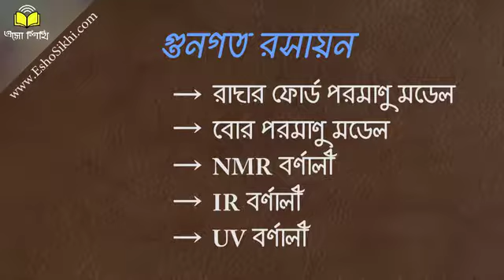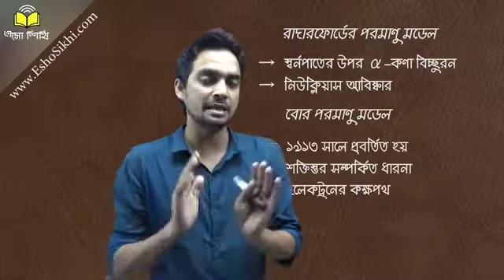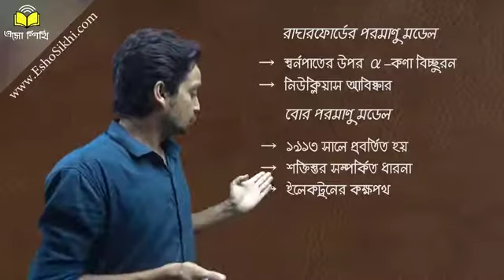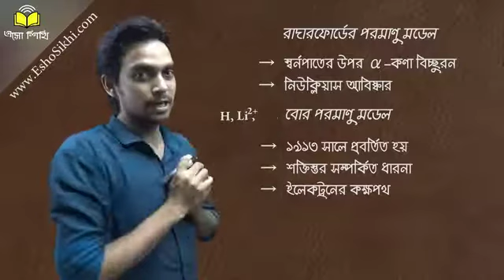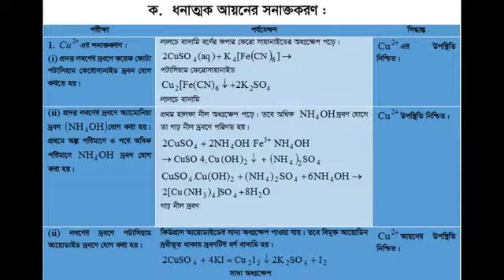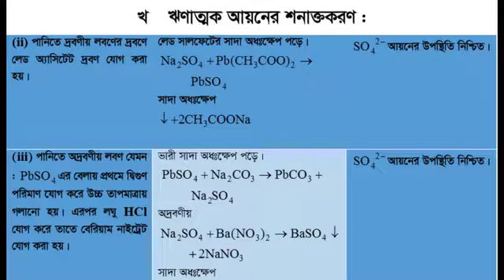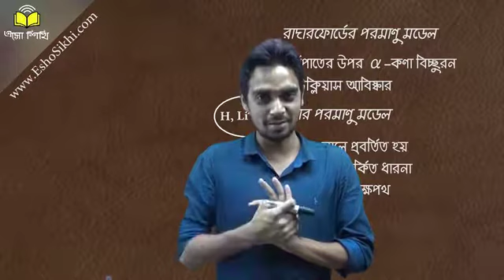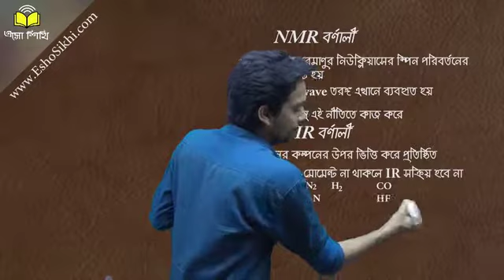Chemestry Gunogoto Rosayon - radarford